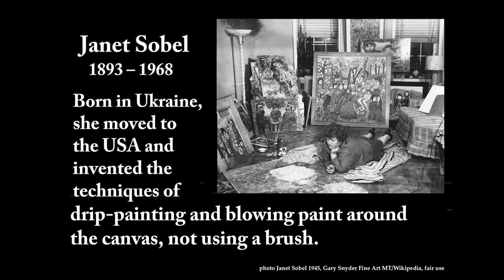Janet Sobel HerStories Unsung Vol2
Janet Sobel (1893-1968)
from Kevin Malone's HerStories Unsung Vol2

Born in Ukraine, she moved to the USA and invented the techniques of drip-painting and blowing paint around the canvas, not using a brush.
She applied paint using physical gestures to the edge of the canvas while listening to music.
Jackson Pollack attended her first exhibition. Two years later, he started using this technique and took credit for inventing it.

Lana Bode – piano
20 April 2023
Cosmo Rodewald Concert Hall
Manchester, UK